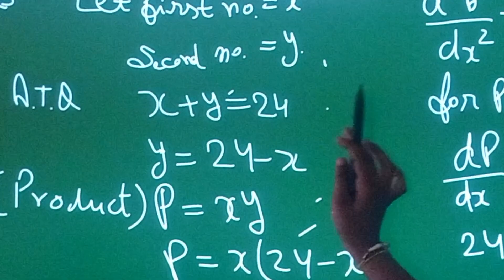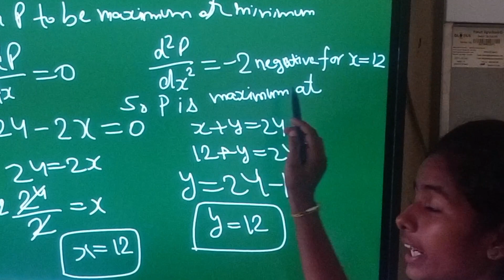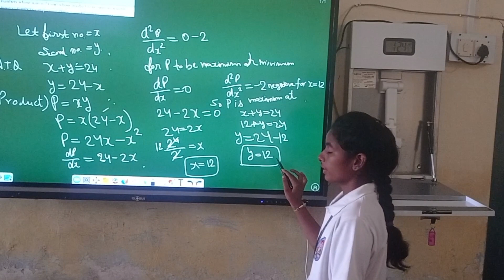Sakshi Class 12th Maths //SMAD GSSS Surehti 3186) Jhajjar Haryana (2023-24)//use of Digital Board